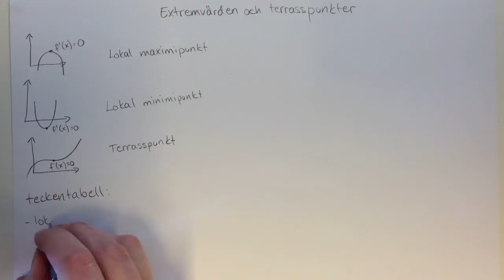Ma C - Extremvärden, terrasspunkter och teckentabeller